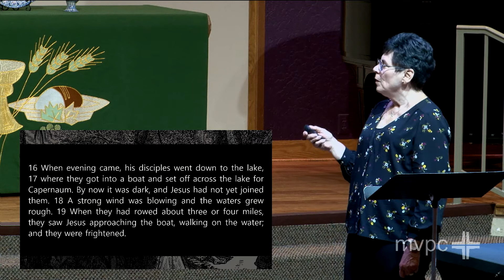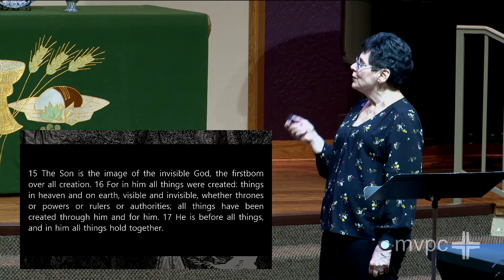Midweek Bible Study 11/11/20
Pastor Lyn teaches on Jesus encountering fear.